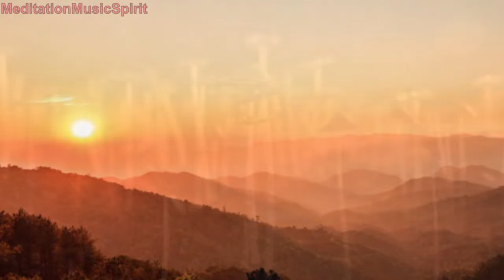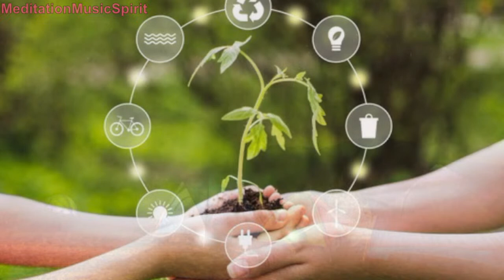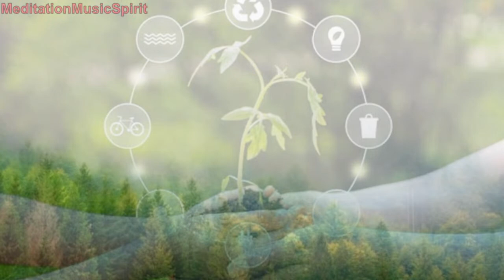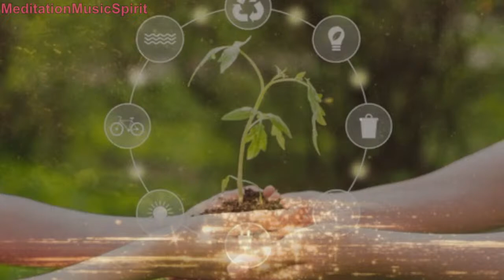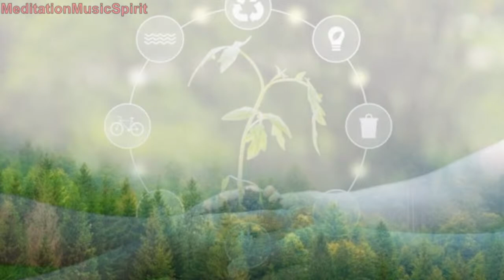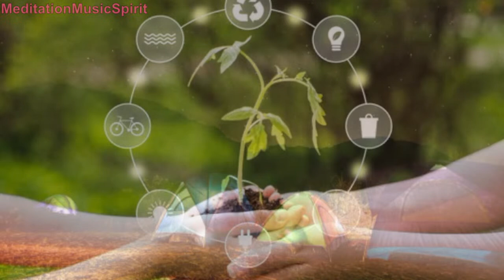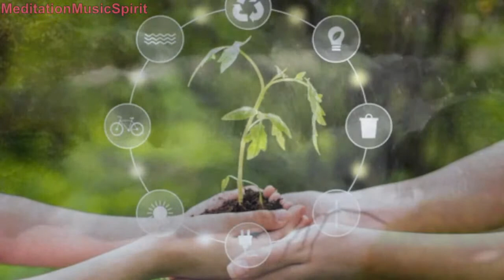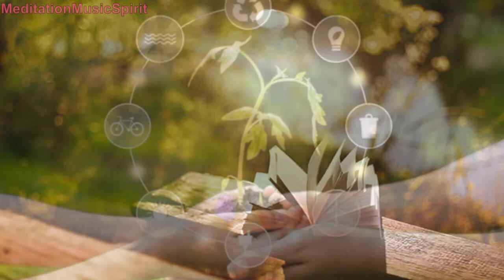martin wehrle meditation To Stop Negative Tink, Zen Music, Relax Music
“Meditation is a process of lightening up, of trusting the basic goodness of what we have and who we are, and of realizing that any wisdom that exists, exists in what we already have. We can lead our life so as to become more awake to who we are and what we’re doing rather than trying to improve or change or get rid of who we are or what we’re doing. The key is to wake up, to become more alert, more inquisitive and curious about ourselves.” – Pema Chodron